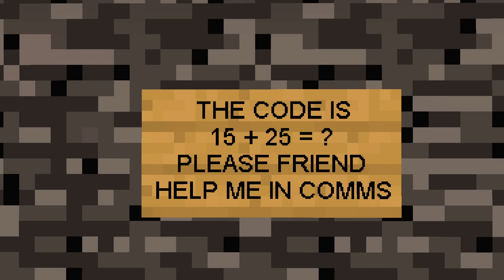Minecraft Battle: NOOB vs PRO vs HACKER vs GOD INSIDE PLANET HOUSE BASE BUILD CHALLENGE in Minecraft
Welcome to Lemonade - Minecraft Films!
in this video NOOB vs PRO vs HACKER vs GOD will build a PORTAL TUNNEL BASE HOUSE in minecraft!

00:00 - NOOB
9:45 - PRO
16:26 - HACKER
28:49 - GOD

I make Minecraft Battle Noob vs Pro vs Hacker vs God challenge animations like Monster School or Crafting Challenge, How to play in minecraft.
I like to watch Rabbit - Minecraft Animations, CheezBits, Noob & Pro, DanOMG, Scooby, Sub, Olpi, Dirty Noob, WiederDude Projects and other cool minecraft animators